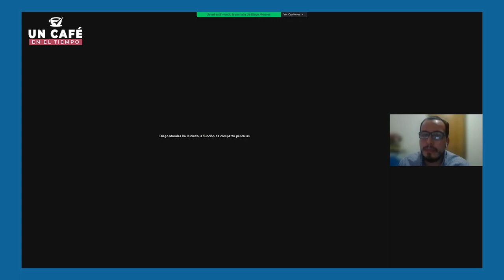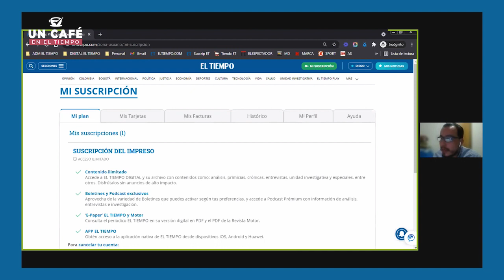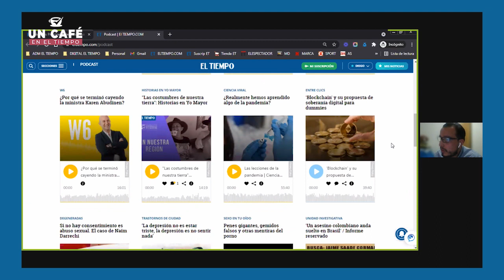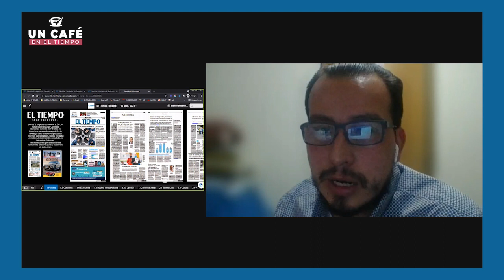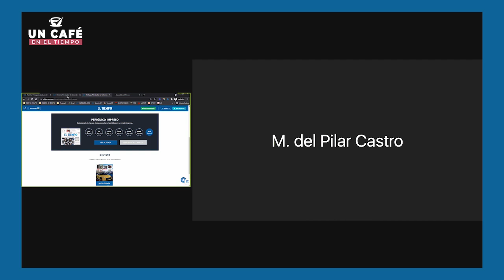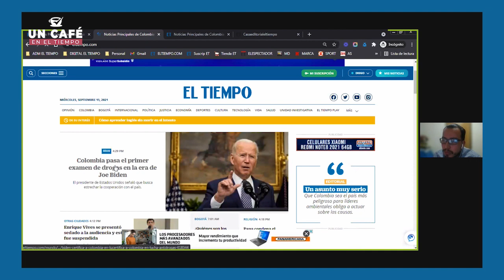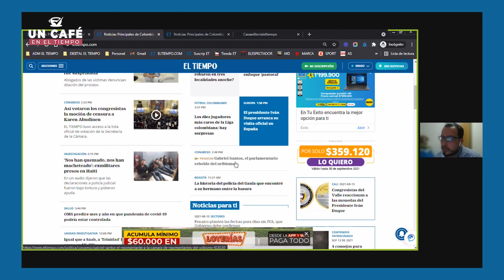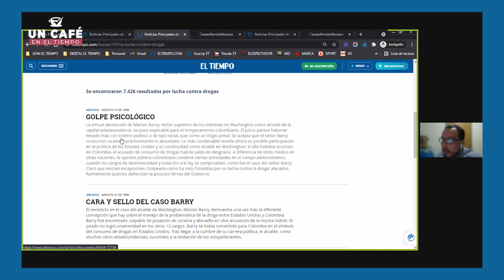Un café con: Los beneficios de ser suscriptor El Tiempo